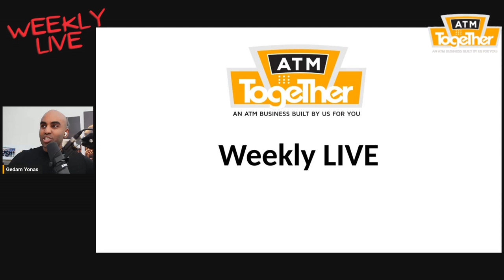Bitcoin ATMs Exposed in 2023! The truth about BTMS! MUST WATCH!